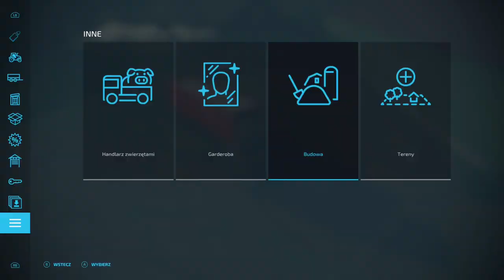EASY UNLOADING OF LOGS/SILO FOR FILLING BIG BAGS WITH FERTILIZER/FARMING SIMULATOR 22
Scott Holmes Music- Inspiring Ambience